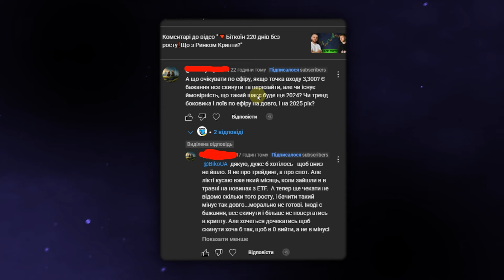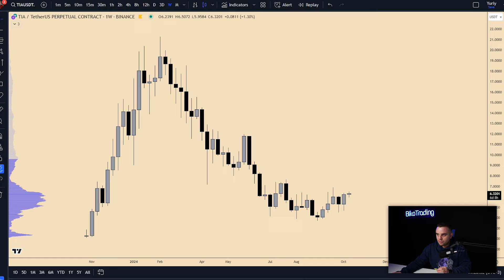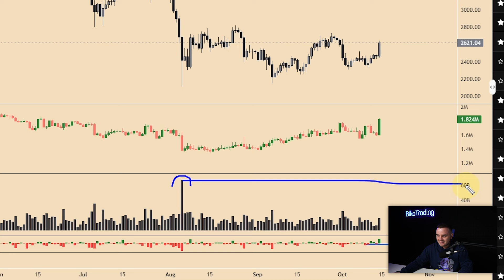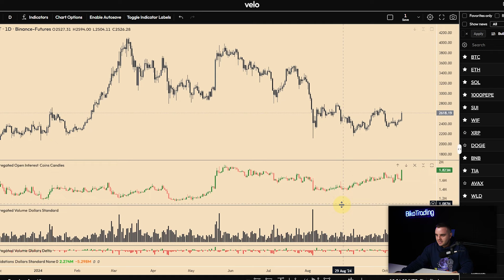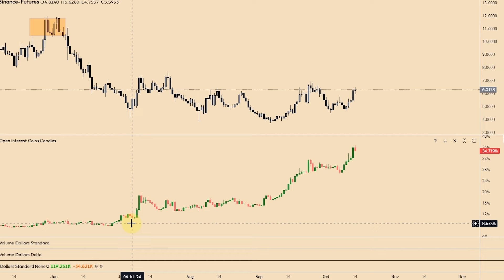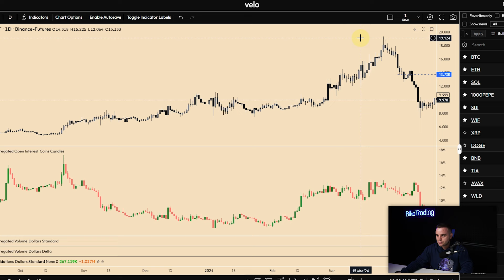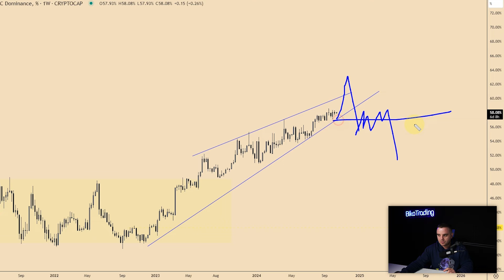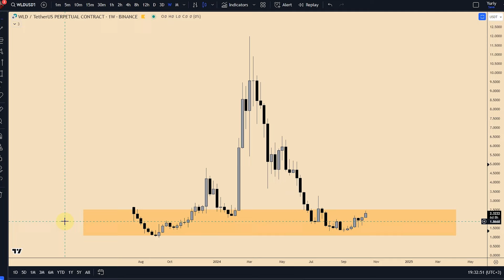🆘АЛЬТСЕЗОН НАБЛИЖАЄТЬСЯ - 5 Фактів Підтвердження!!!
🟢Скачати Безкоштовну PDF-інструкцію "Як знайти альткоЇни з потенціалом РОСТУ 500% і більше"
⏱Timestamps⏱
00:00 - вступ
00:35 - причина №1 чому я думаю, що скоро буде альтсезон? - падіння ціни альткоїнів
01:30 - причина №2: Google trends
02:55 - причина №3: ліквідація по ВТС та ЕТН
04:26 - причина №4: великий ріст відкритого інтересу
06:40 - причина №5: домінація Біткоїну
08:15 - що я рекомендую робити, якщо у вас є альткоїни?
08:35 - чому варто зараз купувати альткоїни?